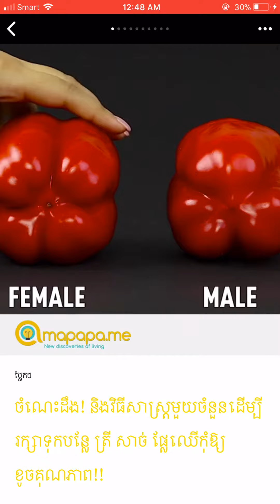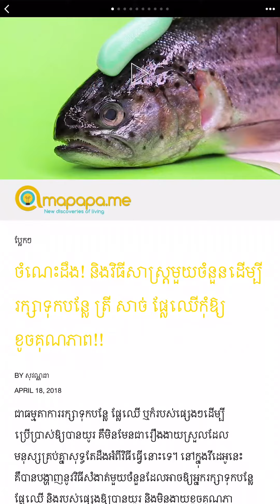វិធីសាស្ត្រមួយចំនួនដើម្បីរក្សាទុកបន្លែ​ ត្រី សាច់ ផ្លែឈើកុំឱ្យខូចគុណភាព!! how to keep.. ?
ចំណេះដឹង! និងវិធីសាស្ត្រមួយចំនួនដើម្បីរក្សាទុកបន្លែ​ ត្រី សាច់ ផ្លែឈើកុំឱ្យខូចគុណភាព!!
how to keep your room clean and organized,
how to keep a conversation going,
how to keep your hair straight overnight,
how to keep calm,
how to keep up,
how to keep going,
how to keep talking,
how to keep moving forward,
how to keep your eyes open,
how to keep your head up,
how to keep a relationship strong,
how to keep a girl interested in you,
how to keep a conversation going with your crush,
how to keep a girlfriend,
how to keep a guy interested in you,
how to keep a journal,
how to keep a man,
how to keep apples from turning brown,
how to keep a straight face,
how to keep bananas fresh longer,
how to keep bees,
how to keep braids looking fresh,
how to keep baby hairs down,
how to keep beard straight,
how to keep box braids looking fresh,
how to keep battery life,
how to keep body cool,
how to keep bathroom clean,
how to keep beard neat,
how to keep curls overnight,
how to keep curls in all day,
how to keep conversation going with a girl,
how to keep curly hair from frizzing,
how to keep coriander leaves fresh,
how to keep calm in any situation,
how to keep cats out of your yard,
how to keep chickens,
how to keep curly hair moisturized,
how to keep discus,
how to keep dogs from pooping on your lawn,
how to keep discus fish,
how to keep dust out of your house,
how to keep dress shirt tucked,
how to keep dyed hair healthy,
how to keep dreads from unraveling,
how to keep dslr in bag,
how to keep dreads neat,
how to keep dogs out of your yard,
how to keep eyeliner,
how to keep eyelashes curled all day,
how to keep earphones untangled,
how to keep eyeliner from smudging,
how to keep earbuds from falling out,
how to keep eyeliner on waterline all day,
how to keep eye contact,
how to keep eyes healthy,
how to keep eyeshadow from creasing,
how to keep edges laid all day,
how to keep face clean and clear,
how to keep flies away,
how to keep fit,
how to keep foundation on all day,
how to keep foundation from rubbing off,
how to keep flowers alive longer,
how to keep face clean and clear for men,
how to keep fake nails on longer,
how to keep flowers fresh,
how to keep flies away outside,
how to keep gobblegums,
how to keep ginger fresh,
how to keep glasses from slipping,
how to keep glitter from falling off,
how to keep good hygiene,
how to keep guacamole from turning brown,
how to keep goldfish,
how to keep going in life,
how to keep grass green,
how to keep hair straight all day,
how to keep hair healthy,
how to keep hair straight overnight,
how to keep hair moisturized,
how to keep hair straight,
how to keep headphones from tangling,
how to keep house clean and neat,
how to keep hair straight in humidity,
how to keep hair curled all day,
how to keep healthy,
how to keep inventory in minecraft,
how to keep it up,
how to keep it real,
how to keep it together,
how to keep it clean,
how to keep in mind,
how to keep it 100,
how to keep it simple,
how to keep in curls overnight,
how to keep in touch,
how to keep jagged crown skyrim,
how to keep jordans clean,
how to keep jewelry from tarnishing,
how to keep jamara,
how to keep jeans from fading,
how to keep jellyfish,
how to keep josh alive until dawn,
how to keep jasmine flowers in hair,
how to keep journal,
how to keep a job,
how to keep lipstick on all day,
how to keep lips moisturized all day,
how to keep lips pink naturally,
how to keep long hair for men,
how to keep leave out straight,
how to keep lizards away from home,
how to keep lettuce fresh in the refrigerator,
how to keep lashes curled all day,
how to keep lips soft,
how to keep love alive,
how to keep makeup on all day,
how to keep mehndi designs for hands,
how to keep mosquitoes away,
how to keep motivated,
how to keep makeup from sweating off,
how to keep mice out of your house,
how to keep mind peaceful,
how to keep makeup from getting oily,
how to keep mint leaves fresh,
how to keep my skin clear,
how to keep natural hair straight in humidity,
how to keep nail polish,
how to keep natural hair moisturized,
how to keep nails clean,
how to keep nails clean and white,
how to keep natural hair straight,
how to keep natural hair curly,
how to keep natural hair from frizzing,
how to keep nail polish on longer,
how to keep nail polish off your skin,
how to keep off the shoulder tops in place,
how to keep on running,
how to keep our love alive,
how to keep on going,
how to keep overnight curls,
how to keep on living,
how to keep puff in hair,
how to keep puff,
how to keep password to a folder,
how to keep pumpkins from rotting,
how to keep pad during periods,
how to keep plastic bags,
how to keep perkaholic,
how to keep pigeons away,
how to keep perfume on all day,
how to keep privacy on facebook,
how to keep quiet,
how to keep quiet from leaving,
how to keep quail,
how to keep quiet mgsv,
how to keep quiet in school,
how to keep quality when uploading to youtube,
how to keep queen ant,
how to keep quail warm,